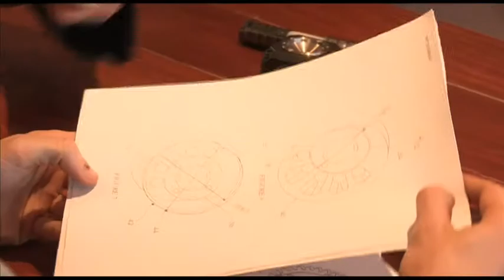Rademeyer Attorneys 'Ontbytsake' TV Insert 2014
Rademeyer Attorneys is an Intellectual Property Law firm situated in Gauteng, South Africa, who specializes in Trade Marks, Copyright, Patents, Designs, Commercial and other areas of Intellectual Property Law.
"...You Imagine...We Protect..."